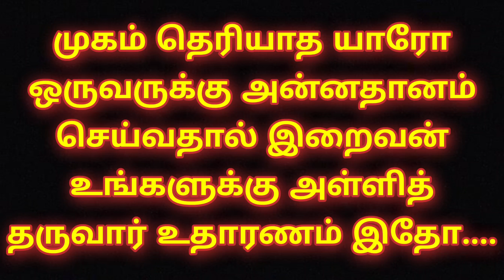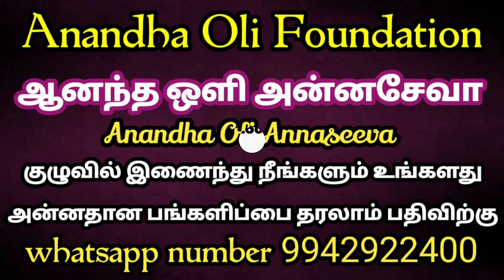வாருங்கள் சேர்ந்து சேவை செய்வோம்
அன்னதான நிதி உதவி செய்ய வங்கி கணக்கு எண்:

Name: Anandha Oli foundation
Bank: Karur Vysya Bank
Branch: Palani
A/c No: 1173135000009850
IFSC CODE : KVBL0001173
A/c type: Current Account
Tamilnadu
India